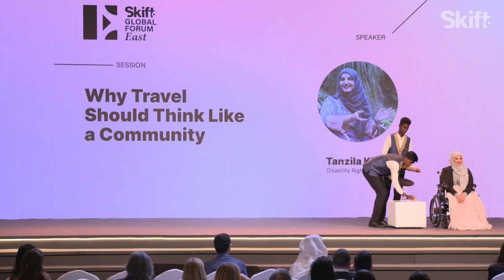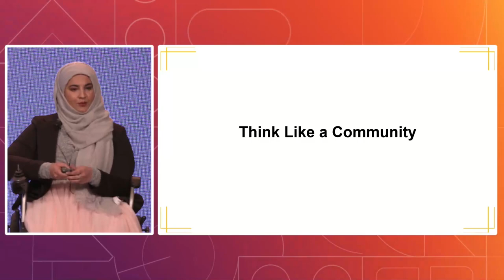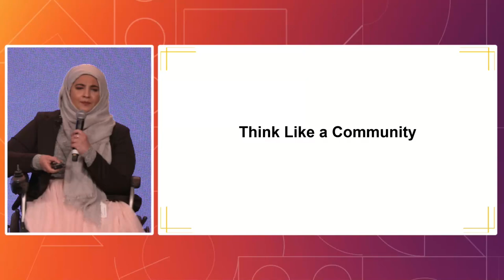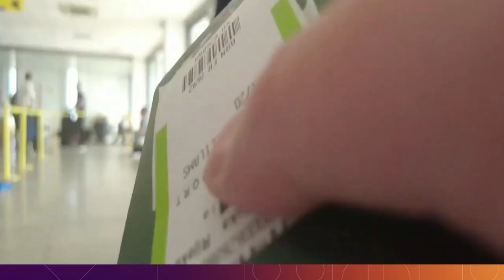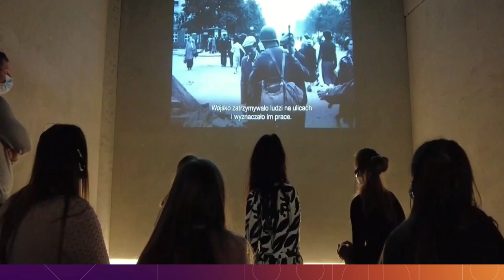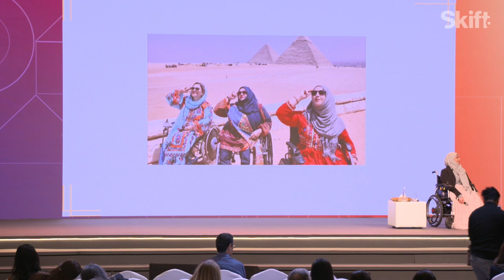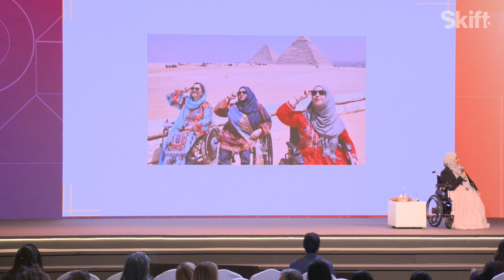Why Travel Should Think Like a Community at Skift Global Forum 2022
Disability Rights Activist Tanzila Khan speaks on the topic of "Why Travel Should Think Like a Community" at Skift Global Forum East 2022.